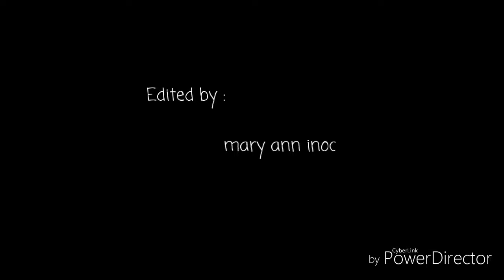Hala nahulog | hugot pa 🤣🤣🤣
di sadya nahulog sa hagdan ka huhugot nya jamesbaguio 🤣🤣🤣🤣